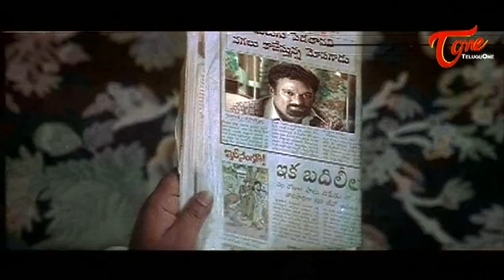Comedy Express 1996 | B 2 B | Latest Telugu Comedy Scenes